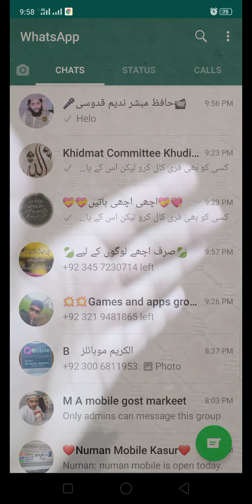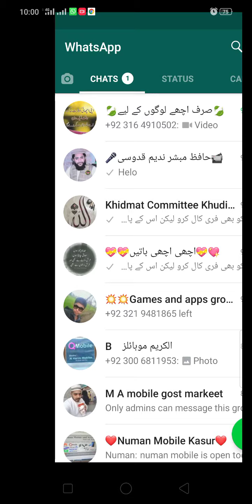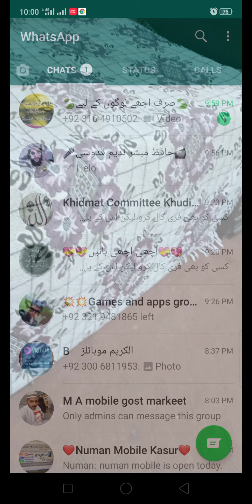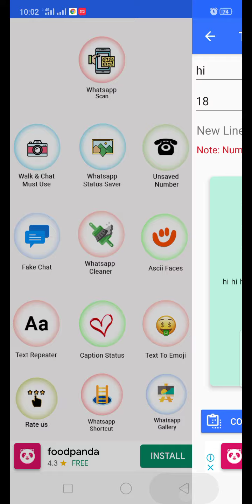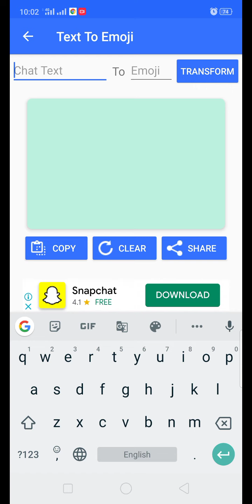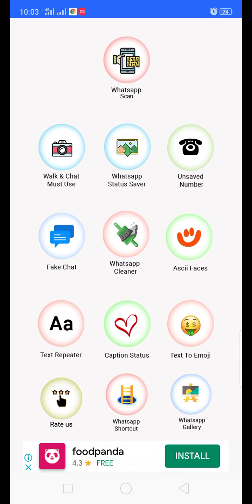WhatsApp 12 New Tips & Tricks and Hacks in 2020!!!!!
WhatsApp 12 new tips and tricks and Hacks 2020